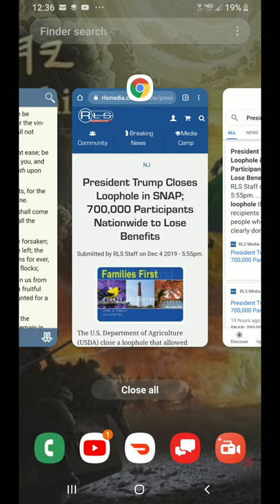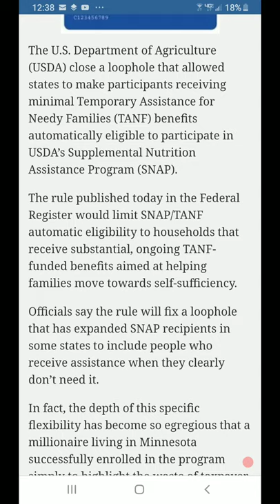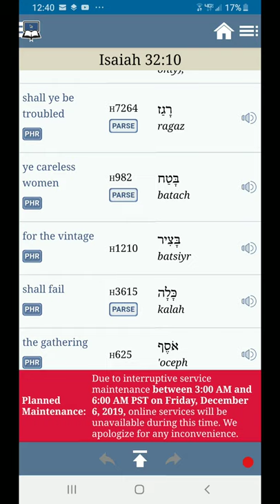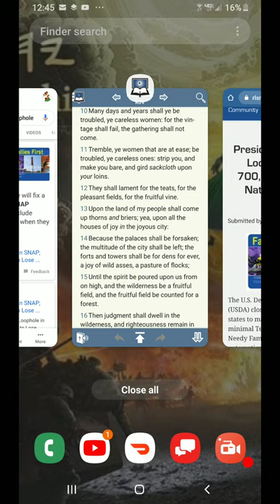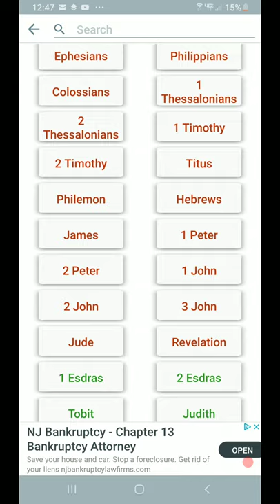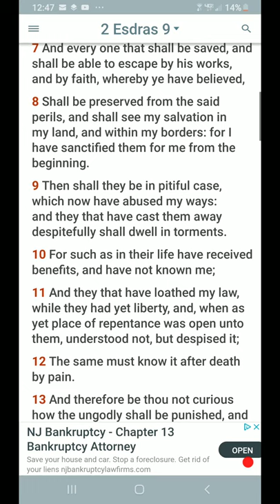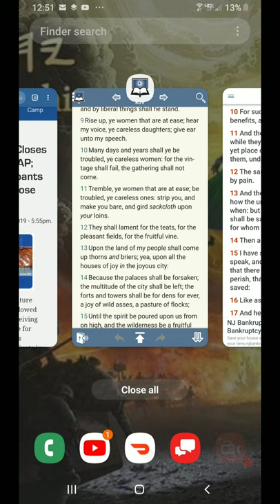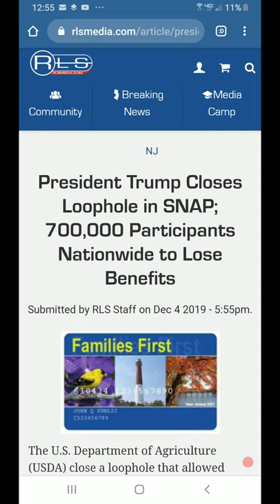President Trump Closes Loophole in SNAP; 700,000 Participants Nationwide to Lose Benefits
BREAKING NEWS!!! President Trump Closes Loophole in SNAP; 700,000 Participants Nationwide to Lose Benefits